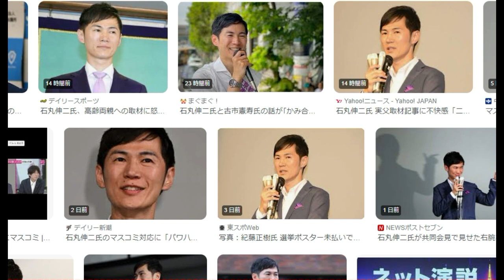【隠居TV】石丸伸二から学んだこと。